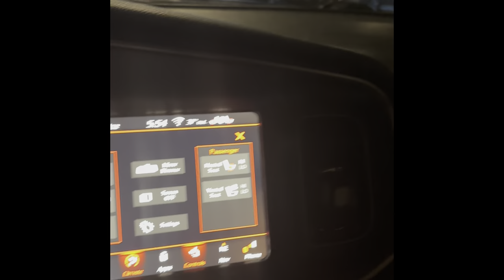Behind the scenes 20 vs 1 NLE Choppa👀 , Day in a life vlog🥶